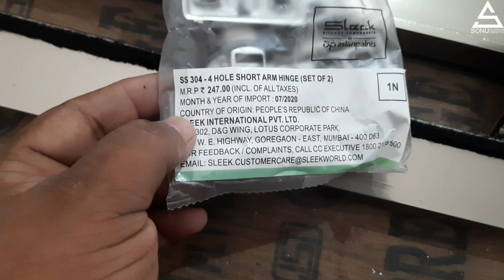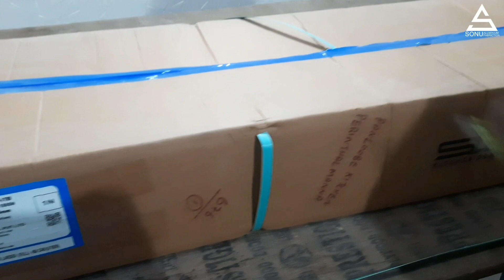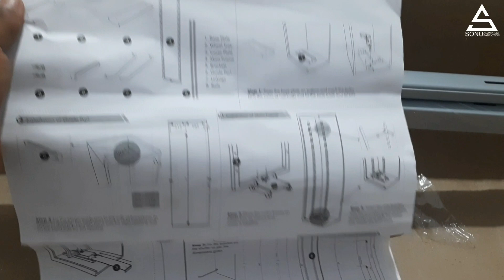Pantry Unit In Modular Kitchen | Larder Unit | Tall Unit | Aluminium Modular Kitchen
Sonu Aluminium Fabrication
Varode Ottapalam